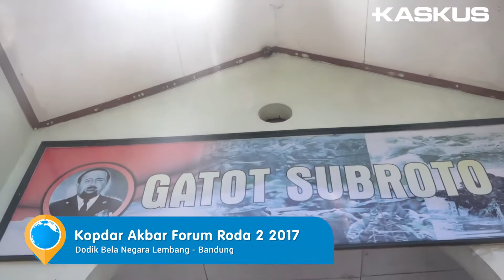Keseruan Kopdar Akbar Forum Roda 2 2017!